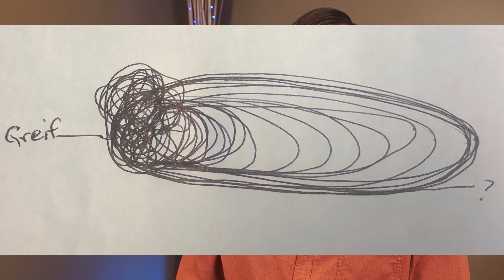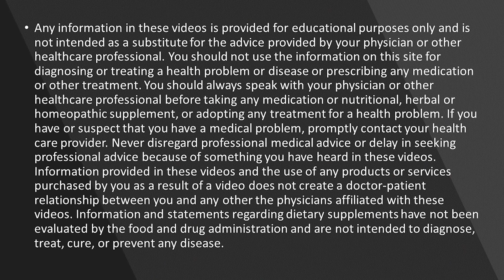The Truth About Grief | How to Deal with Grief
Grief is hard. There are no simple steps.

grief is not something you get over, through or heals. It is something you carry and evolve into. It is like being born. You were in your mother’s womb, floating in a warm liquid, hearing muffled sounds and the heartbeat of your mother. Live was pretty darn good. Then the liquid was gone. Contractions started. You were being pushed up against the walls. Your head was forced out of a small opening. Then, BRIGHT LIGHTS and lots of noise. The world is still a place of bright lights and lots of noise. But you have evolved into it. You have found ways to compensate for it.
This is how Grief works. Your loved one is gone. Gone in a way that is strangely permanent. Permanent in a way that you have never experienced before. And that will not change.  Grief is not depression or anxiety or any other mental illness. Grief is grief, its own thing. Grief takes its own path and its own time. You can not force it or hurry it along. Yet you must be present with it. Meditate with it. Evolve into this new normal, just like birth.

Love is infinite. It has no beginning nor end, and there is always enough. You can continue to love your departed loved one and still have an infinite supply of love for others in your life and new people in your life. We suffer from survivor's guilt, worry about betrayal, and how our families may see our actions. But at some point, you evolve into your grief. You have compensated for it. Then it is time to re-engage with life. Even perhaps a new relationship. But grief has its own time and path. It can not be forced.

For a free excerpt from my book Just Be Well head over

Facebook Live Q&A, Wednesdays and Fridays at Just Be Well Family Room

You should not use the information on this site for diagnosing or treating a health problem or disease or prescribing any medication or other treatment. You should always speak with your physician or other healthcare professionals before taking any medication or nutritional, herbal or homeopathic supplement, or adopting any treatment for a health problem. If you have or suspect that you have a medical problem, promptly contact your health care provider. Never disregard professional medical advice or delay in seeking professional advice because of something you have heard in these videos. Information provided in these videos and the use of any products or services purchased by you as a result of a video does not create a doctor-patient relationship between you and any other the physicians affiliated with these videos. Information and statements regarding dietary supplements have not been evaluated by the food and drug administration and are not intended to diagnose, treat, cure, or prevent any disease.

Photo by Kat Jayne from Pexels